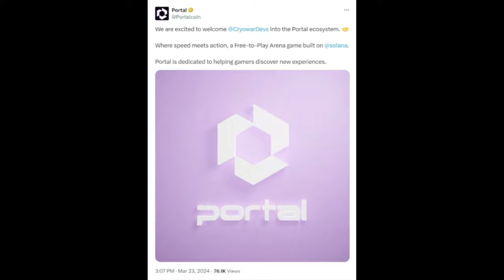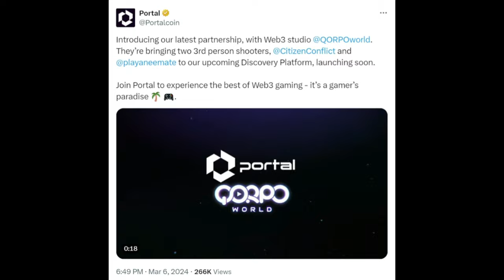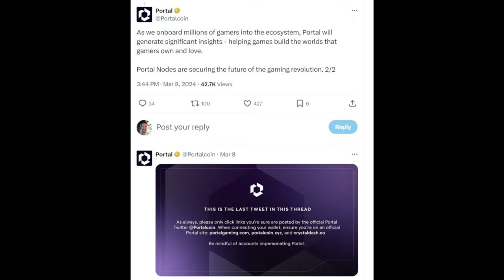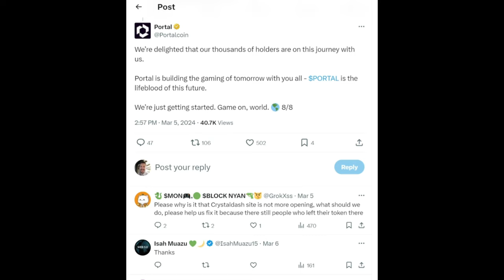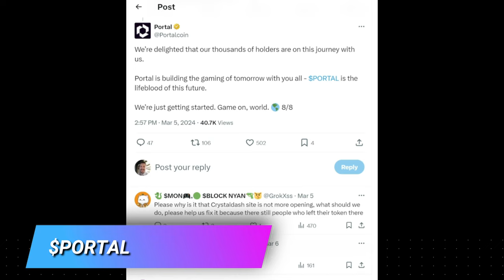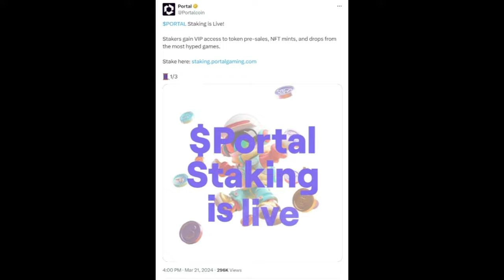Next BIG Crypto Gaming Gem | Portal 💎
Investors and traditional audiences have turned to Web3 gaming. And lots of projects have stepped up to the task. Portal, our spotlight project is solving the biggest problem hindering Web3 gaming adoption. Check out their Twitter for the latest news

⏱️ TIMESTAMPS
0:00 Blockchain and Crypto Gaming
1:24 What is Portal?
4:03 Web3 Gaming
5:43 $PORTAL Token
6:46 Altcoin Buzz Alpha

●▬▬▬▬▬▬Freebies▬▬▬▬▬▬▬●
📖FREE WEEKLY MARKET & NFT UPDATE REPORTS